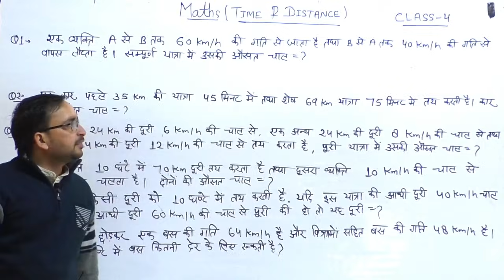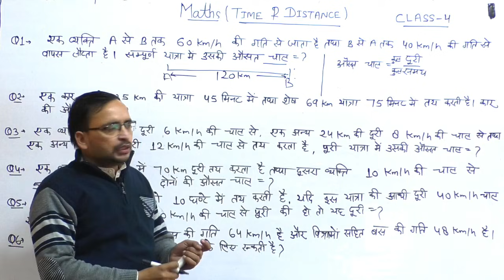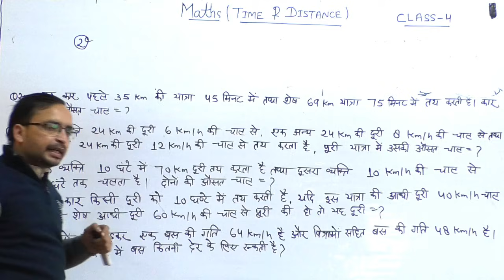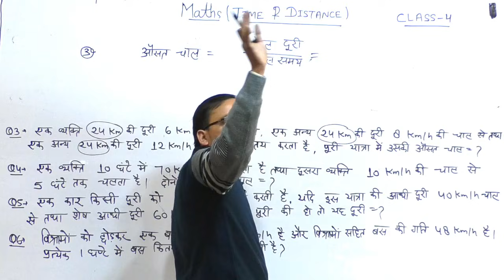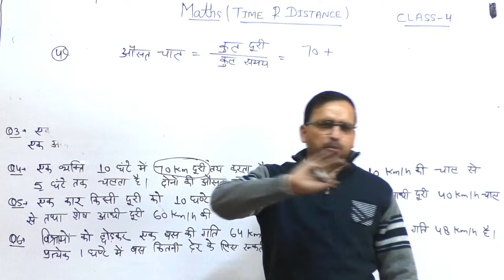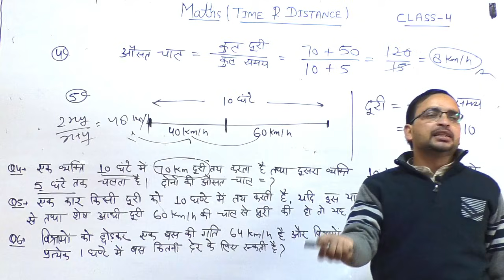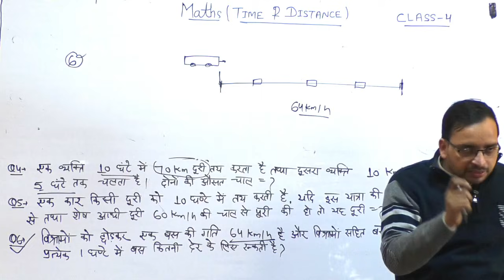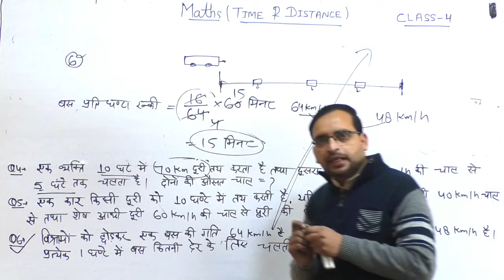Time & Distance | Time & distance Tricks #96 | UP Police Maths | UP Police Maths By Ankit Sir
Helpline number :-
➤आप हमें व्हाट्सएप भी कर सकते हैं।